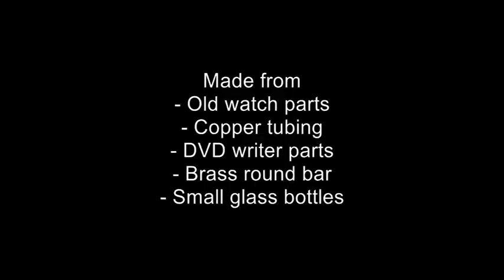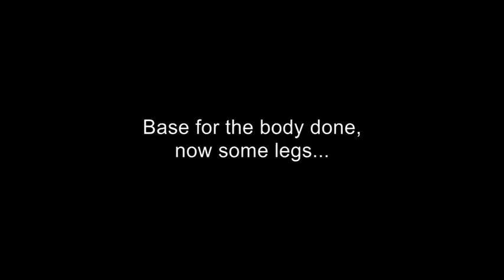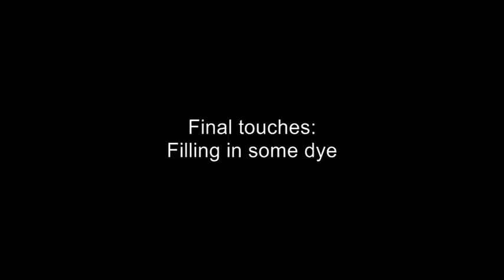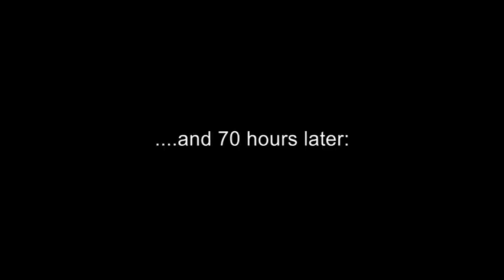Mechanimal #1: A mechanical insect aka SciFi Tick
I used parts from an old DVD writer, glass bottles, guts from old pocket watches and alot of lathed brass parts, some only 1/10 of an inch in diameter, thats 2.5mm!